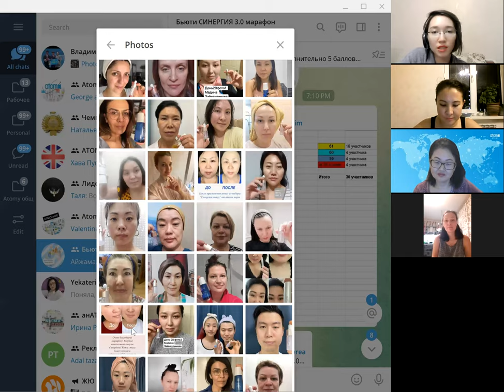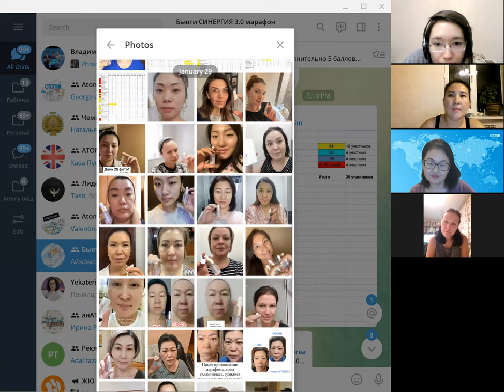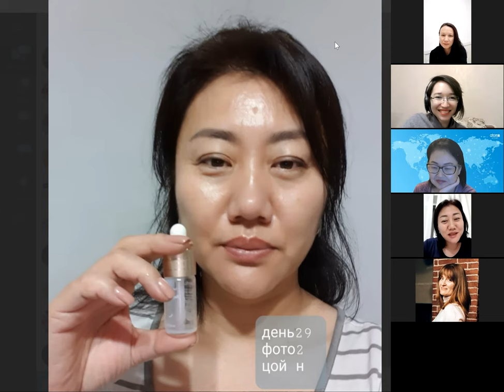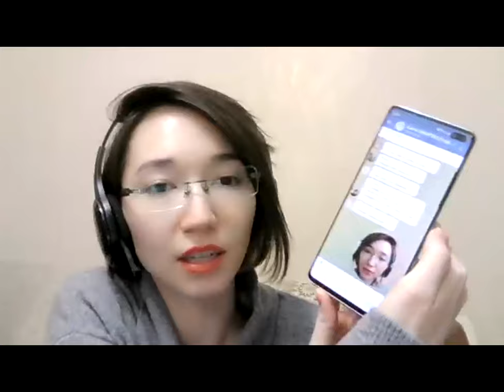Итоги марафона Синергия январь